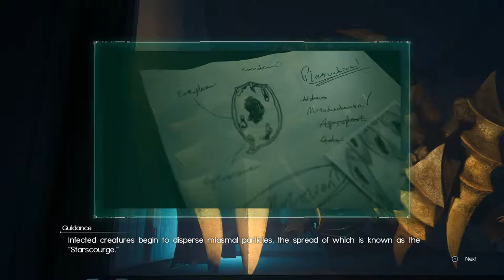Final Fantasy XV Ardyn Part 2 The Exposition Room!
A room devoted to information related to the start of the Lucis empire!